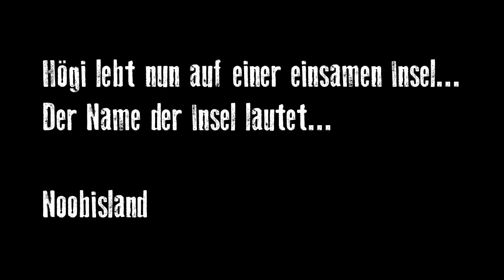Noob! | Highlander Airsoft un-Funny Moments CQB Gameplay Lauterbach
Ein Spieltag in Lauterbach bei **SAC Eagle Eyes**

-:: Mein Gear ::-

KOPF

Maske Gitter
Maske Gitter

Oberkörper

Combat Shirt
Weste Seitenteile
Weste Utility Pouch
Gewehr Magazintaschen
Pistolen Magazintaschen
Pistole LongMag Tasche

Unterkörper

Combat Hose
Knieschutz Außen
Knieschutz Innen
Combat Gürtel
Combat Gürtel Anbauteile
Dumbpouch Grütel

Waffen

G&G CM16 SRS 0,5 Joule
Tracer Acetech
Magazine MidCap
T1 Red Dot
Holo Sight Red Dot
Akku 7.4 Lipo

T1 Red Dot
Tracer Acetech

G&G CM16 SRL 1,5 Joule
Magazine MidCap
Scope ACOG
ACOG Schutzkappe
Akku 11.1 Lipo

Cyma Cm030 Pistole AEP
Magazine Long
Pistolen Rail

Tokio Marui HiCapa 5.1 GBB
Tracer Xcortech
Pistolen Holster
GBB Magazin Drummag

Kamera & Co
Kamera Akku
Powerbank Akku
Funkgerät Hand Mikrofon